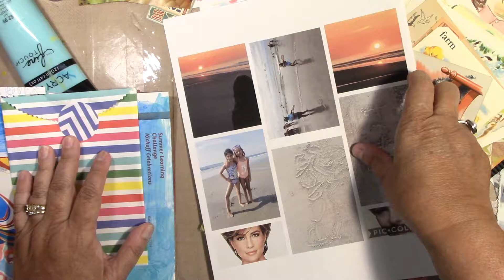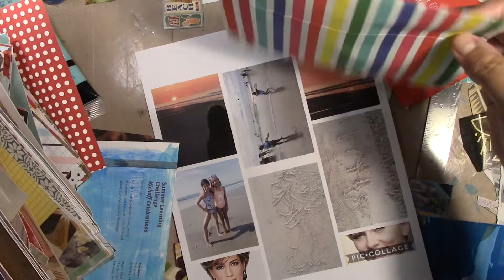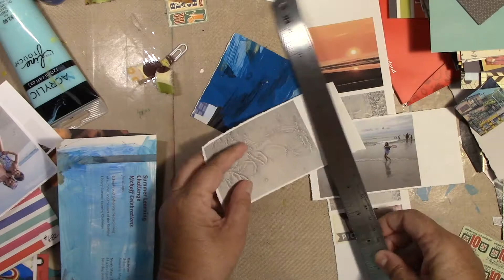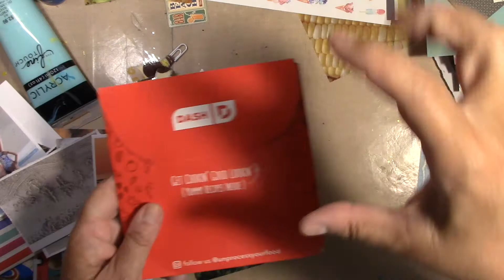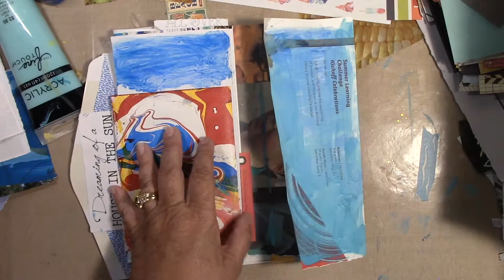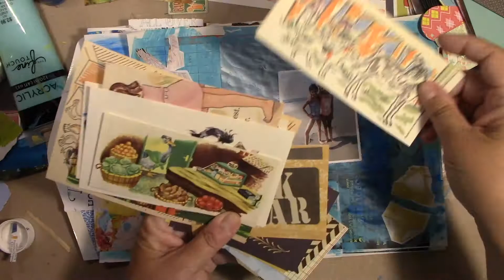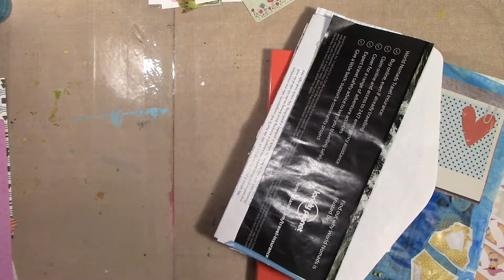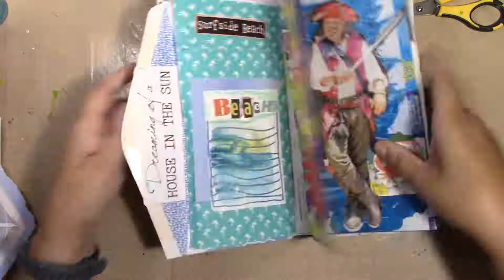Pre Ireland, Post Beach, Junk Journal Process, Ep3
Me jabbering and rambling over two days.  I really lost it yesterday as far as concentration, so I gave up!  Boo, I know.  Today, I'm a little less scattered!  I think I just stress over travel more and more as I get older!  I'm easy packing and ready to go just about, but I still stress.  So, I'm finishing up in my Beach Trip in my Junk Journal, maybe one more day!   Then off for about 10 days while in Ireland!  I'll have lots of fun stuff after that!!  Beth